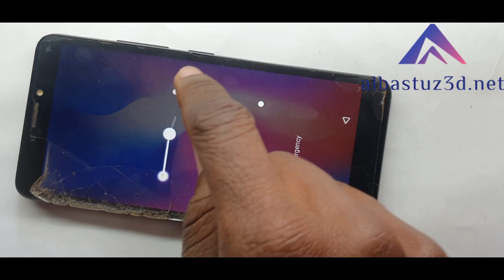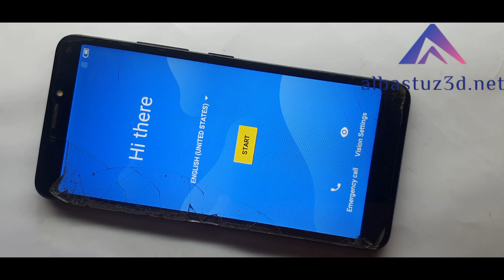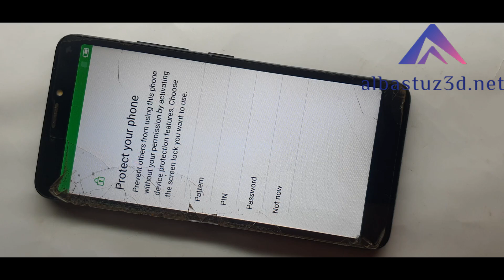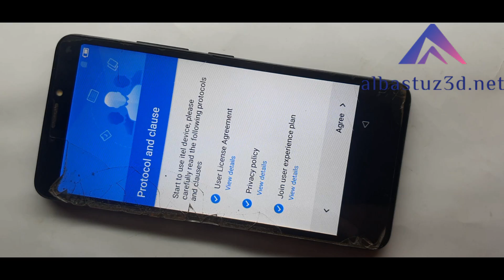Itel S13 Hard Reset Pattern Unlock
When you've forgotten your unlock pattern or password on your Itel S13 Android device,You can recover and remove locks using this video.